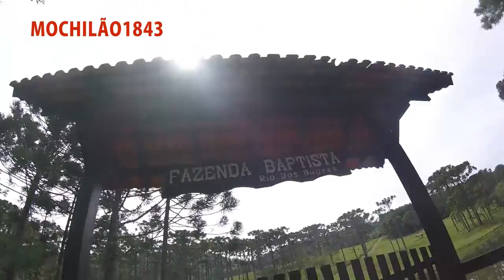CACHOEIRA e CAVERNA Rio Dos Bugres | RIO NEGRINHO - NORTE SC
Estamos na Aventura! mochilão1843 Segunda cachoeira conhecida na região Norte de Santa Catarina, cidade de Rio Negrinho. Estamos explorando as cachoeiras no Rio dos Bugres, um dos rios mais importantes da região. Tem esse nome, pois durante e após a colonização da região seu entorno era habitado por descendentes de índios, chamados de Bugres. Vem com a gente para o mochilão!